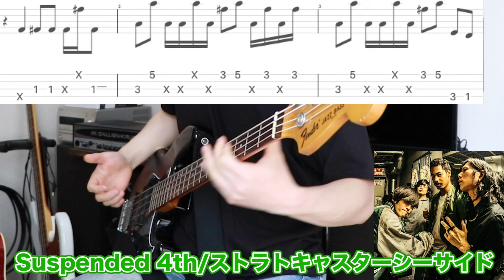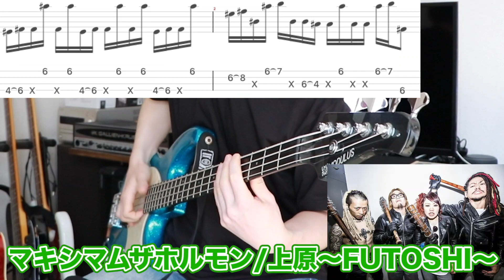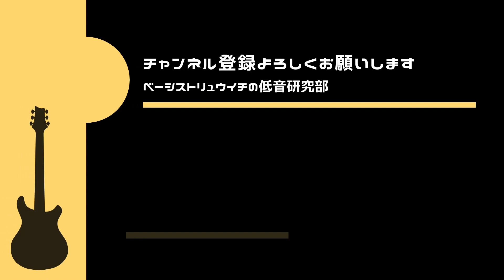【再び】全部知ってる？邦楽でイカすスラップ5選Part2【タブ譜付き】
🐢オンラインレッスン&対面レッスン（大阪、神戸）行ってます！
　4000円
　3000円